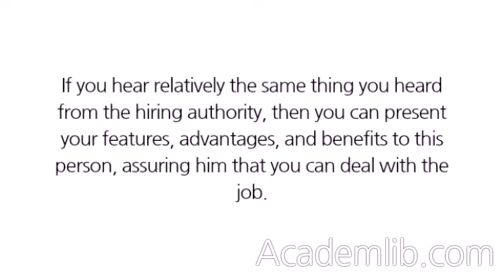What do you think are the most difficult aspects of the job I'm interviewing for?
Questions to Ask in One-on-One Interviews
Be ready to hear something that you did not hear from the hiring authority. If you do, you may have to alter the way you sell yourself to this person. If you hear relatively the same thing you heard from the hiring authority, then you can present your features, advantages, and benefits to this person, assuring him that you can deal with the job. ...